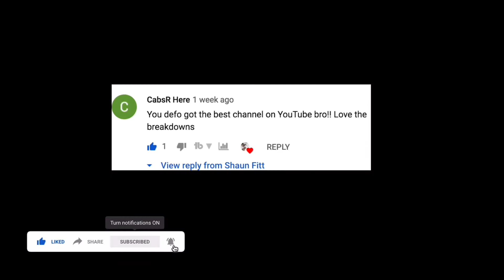Instead of waiting for storms to Pass learn to train in the rain 🌧 | SPeed And EXplosive Punches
Thank You!! to everyone tuning in to my channel. I am working on some great video Ideas and will be uploading daily soon..

| Hey! Check out the Dosh app.👇👇👇 It pays💲 you automatically when you shop, eat, and book hotels. I love it.